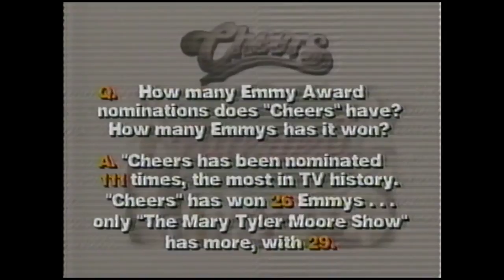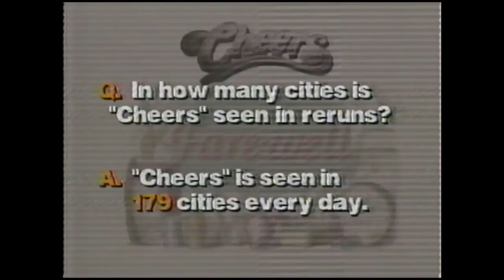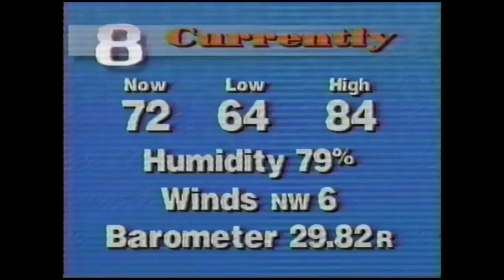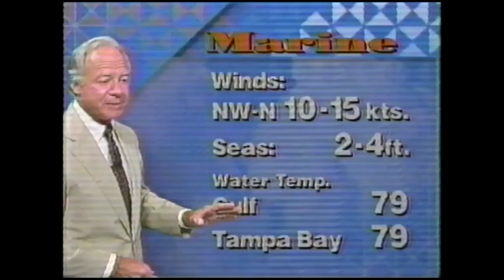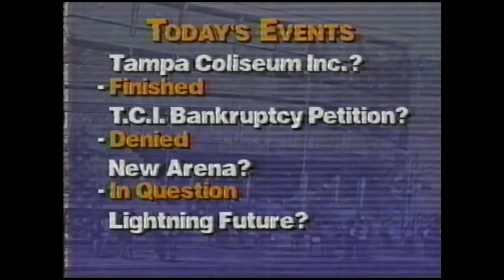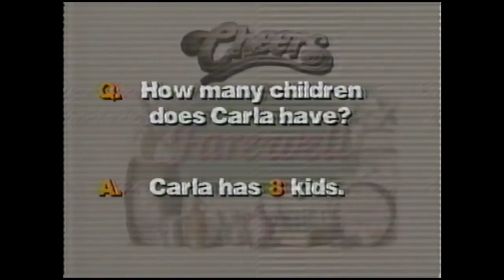Newswatch 8 at 11, WFLA-TV Channel 8, 5/20/93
The 11 o' clock nightly news on WLFA-TV Channel 8 in Tampa, Florida, the night of the Cheers finale on May 20, 1993. Most of the coverage focuses on the episode of Cheers and watch parties around the Bay area.